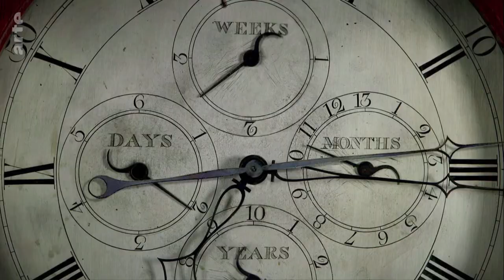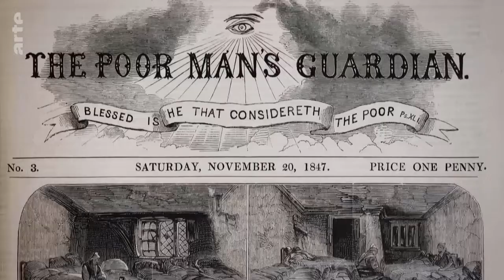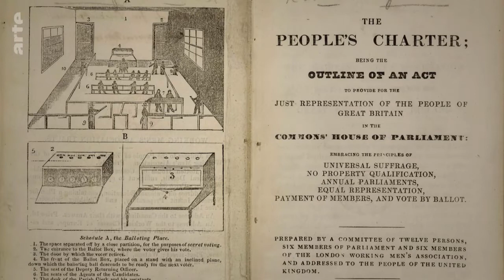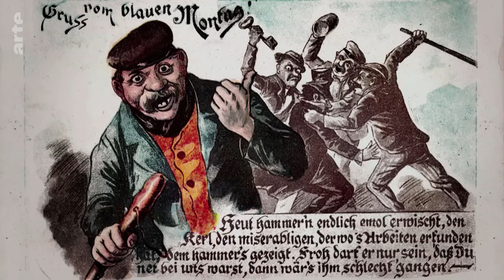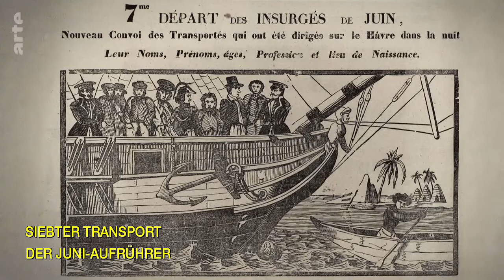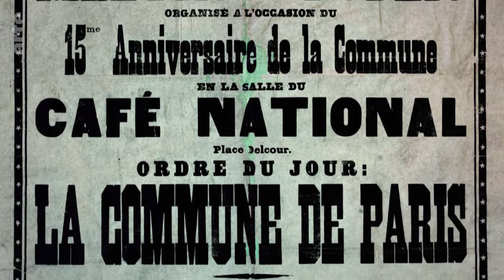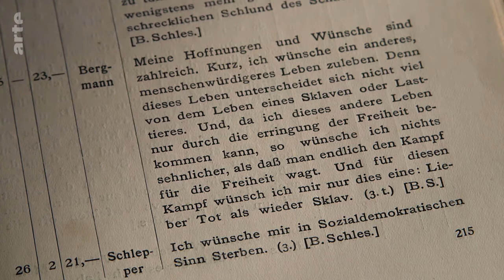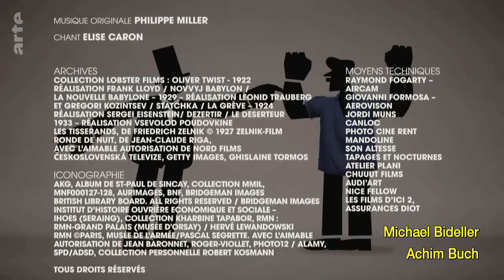Geschichte der Arbeiterbewegung (2/4) - Barrikade | Dokumentation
Der zweite Teil der vierteiligen Dokureihe über die Geschichte der europäischen Arbeiterbewegung blickt zunächst nach Frankreich, wo die radikalsten sozialistischen und revolutionären Theorien des 19. Jahrhunderts entstehen. Zwischen 1830 und 1871 ruft die Arbeiterklasse immer wieder zur Revolte auf – wie etwa zu Zeiten der Pariser Kommune.

Anders als in England vollzog sich die industrielle Revolution in Frankreich behutsamer. Es gab keine großen Fabriken wie im britischen „Factory System“, keine starke Landflucht und keine wesentliche Veränderung alter Lebensgewohnheiten. Die französische Arbeiterklasse war heterogen und setzte sich aus Angestellten von Werkstätten und kleineren Fabriken zusammen. Dazu gehörten Schneider, Schuhmacher, Hutmacher, Weber, Schlosser, Tischler, Zimmerer oder Maurer. In Frankreich entstanden die radikalsten sozialistischen und revolutionären Theorien des 19. Jahrhunderts, entwickelt von Charles Fourier, Pierre-Joseph Proudhon, Louis-Auguste Blanqui oder Etienne Cabet. Karl Marx als Vertreter eines wissenschaftlich geprägten Sozialismus hielt viele von diesen Theorien aus Frankreich für utopisch. Zwischen 1830 und 1871 rief die Arbeiterklasse immer wieder zur Revolte auf – doch alle Versuche, etwas an den Zuständen zu verändern, scheiterten. Den letzten Anlauf startete die Pariser Kommune: Arbeiter riefen die „universelle Republik“ aus, hissten die rote Fahne, gründeten Kooperativen und etablierten ein kostenloses, laizistisches Schulwesen. Das Experiment dauerte genau 72 Tage und wurde dann blutig niedergeschlagen. Damit endeten die großen Arbeiteraufstände des 19. Jahrhunderts. Zur gleichen Zeit begann in den beiden frisch geeinten Nationen Italien und Deutschland das Zeitalter der Industrialisierung. Der Dreh- und Angelpunkt der europäischen Arbeiterbewegung verlagerte sich von Frankreich nach Deutschland. Dort erhob die SPD als erste Arbeiterpartei mit massenhaftem Zuspruch den Marxismus zur offiziellen Doktrin – allerdings in Form eines demokratischen Sozialismus. Arbeits- und Lebensbedingungen verbesserten sich allmählich, Gewerkschaften gewannen an Einfluss, politische Rechte wurden gewährt. Das Bild der Arbeiterklasse wandelte sich.

arte